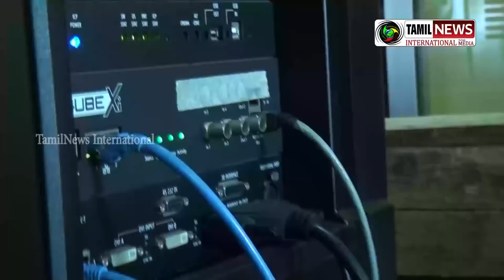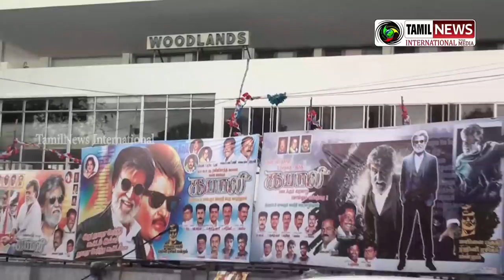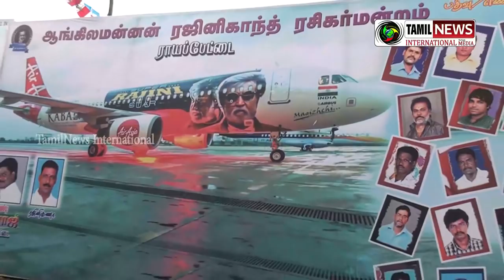Kabali Movie Review - கபாலி திரை விமர்சனம்